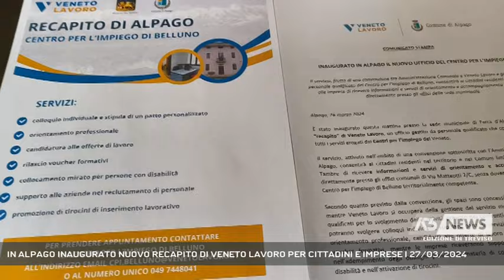IN ALPAGO INAUGURATO NUOVO RECAPITO DI VENETO LAVORO PER CITTADINI E IMPRESE | 27/03/2024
A3 NEWS Treviso 27/03/2024 - ALPAGO - Nella sede del municipio di Farra d'Alpago è operativo il nuovo ufficio del centro per l'impiego di Veneto Lavoro. Il servizio è stato attivato nell'ambito di una convenzione sottoscritta con l'amministrazione comunale di Alpago.  || Novità per i cittadini residenti in Alpago e per le imprese. Nel municipio di Farra è stato aperto il nuovo recapito di Veneto Lavoro, un ufficio gestito da personale qualificato che consente di accedere a tutti i servizi erogati dai centri per l'impiego del Veneto.Il nuovo ufficio è gestito dagli operatori del centro per l'impiego di Belluno e si rivolge a una platea potenziale di oltre 5700 persone in età lavorativa; nel solo 2023 i cittadini dell'Alpago entrati in disoccupazione sono stati 215, tra cui molte donne. Sul fronte delle imprese: nei comuni dell'Alpago hanno sede operativa circa 1.600 aziende, 350 di queste hanno effettuato assunzioni nell'ultimo biennio. "L'obiettivo - ha detto Raffaella Bordin dirigente di Veneto Lavoro - è quello di essere sempre più vicini ai cittadini e di garantire la massima prossimità dei servizi che offriamo"Il nuovo recapito del centro per l'impiego del Comune di Alpago sarà attivo il secondo e il quarto martedì del mese dalle 8.30 alle 12.30 - Intervistati ALBERTO PETERLE (SINDACO DI ALPAGO), RAFFAELLA BORDIN (DIRIGENTE VENETO LAVORO) (Servizio di Tiziana Bolognani) - Segui Antenna Tre anche sul digitale terrestre! Visita il sito